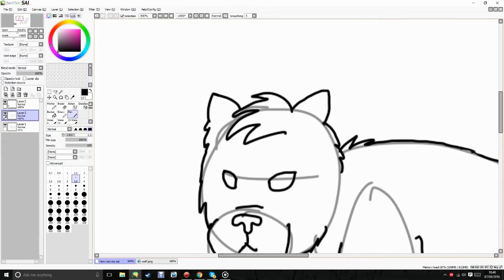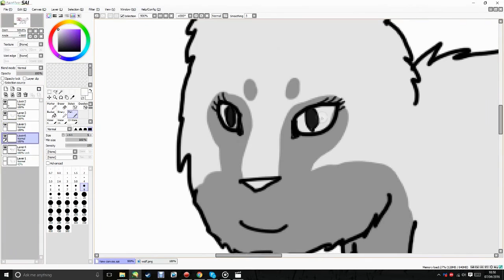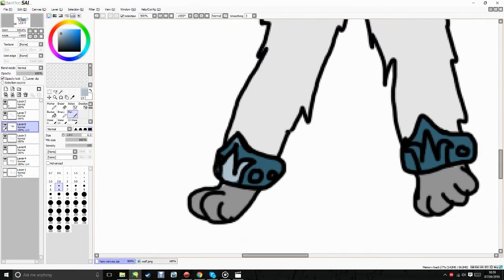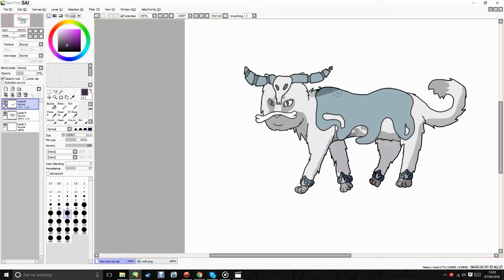SpeedPaint #6 - JuniperCrystal AJ